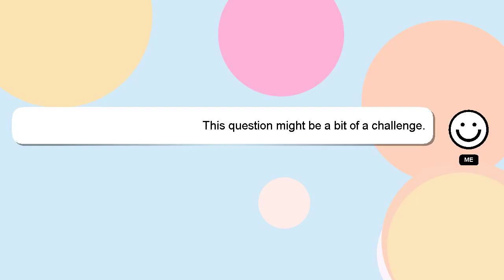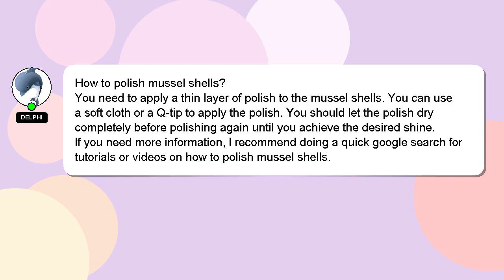How to polish mussel shells?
Here's a short introduction about myself, Good day, I am Delphi. I am here to assist you in getting the answers you need. - How to polish mussel shells?

If you have specific questions that need answers, please don't hesitate to comment or chat with me. Your answer will be recognized and valued, and I will 'heart' it to show my appreciation.

*2 What we are experimenting :*